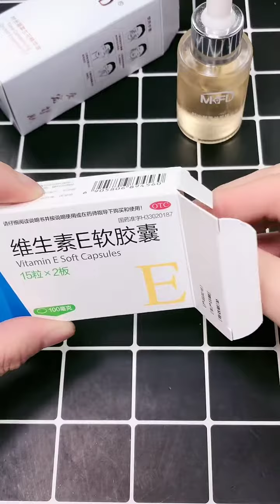/ Beauty Tips / Beauty Tips For Every Girl / Skin Care Tips / Makeup tutorial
beauty tips tiktok,
beauty tips at home,
beauty tips asmr,
beauty tips aloe vera,
beauty tips diy